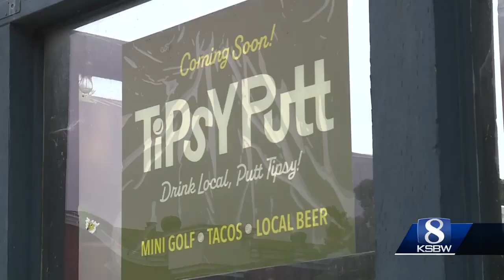Cannery Row is getting a new ride made by the developer who made Disney's Soarin' Over California